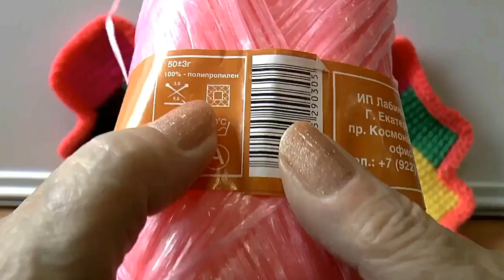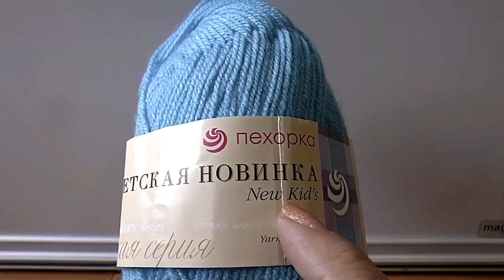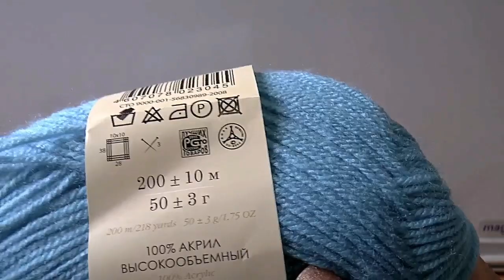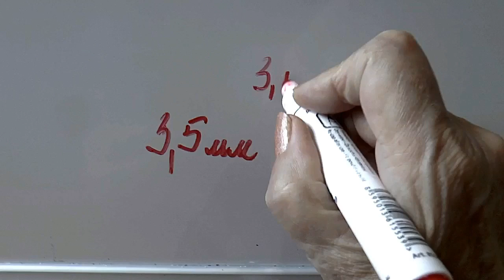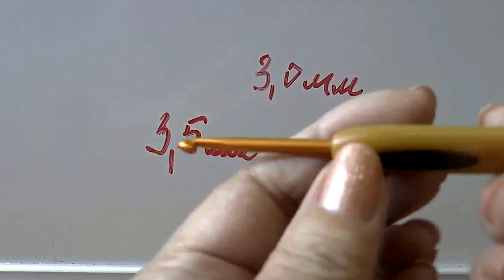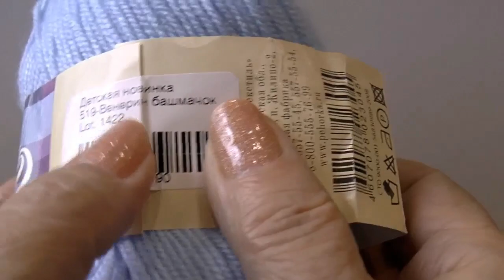Вязание коврика "Паркет" с волнистыми краями тунисским крючком. Часть 1.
Коврик "Паркет" с волнистыми краями связан тунисским крючком из пряжи акрил высокообъемный. Пряжи ушло каждого цвета менее 1 мотка. При вязании коврика использовался тунисский крючок 3,5 мм, обвязка сделана крючком 3,5 мм. Пряжа 100% акрил, "Детская новинка", в мотке 50 грамм, 200 метров.

Вязание коврика "Паркет" не сложно. Сам коврик получается нестандартным по форме и это привлекает к нему внимание. Вдобавок он веселый, цветной и яркий. Вязание в несколько цветов имеет свои особенности. Их я постаралась раскрыть в мастер классе. Пряжа оставила хорошее впечатление, вязать из этой пряжи приятно, она мягкая и теплая. Предлагаю связать коврик "Паркет" по мастер классу с пояснениями этапов вязания.

Коврик тунисским крючком "Паркет" понравится своей разноцветностью и волнистыми краями. Вязать его можно любых размеров. Пряжа приятна на ощупь и как будто обволакивает. Коврик "Паркет" удобно использовать в детской или на табуретах. Волнистые края добавляют коврику своеобразия. И когда надоедают прямые формы, почему бы не обратиться к такому узору. Для всех желающих сделан мастер класс.